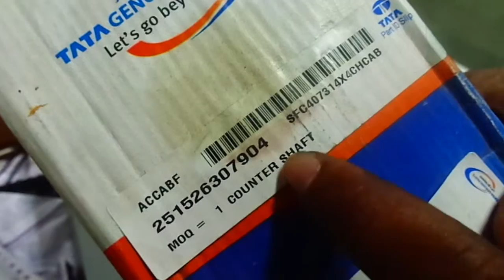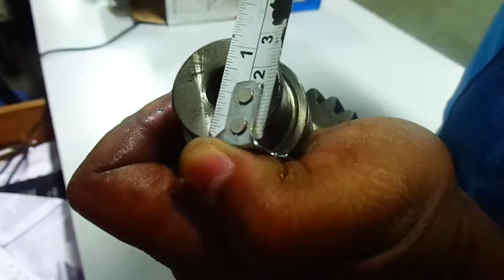TATA Counter Shaft-251526307904-COUNTER SHAFT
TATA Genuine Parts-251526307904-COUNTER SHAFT